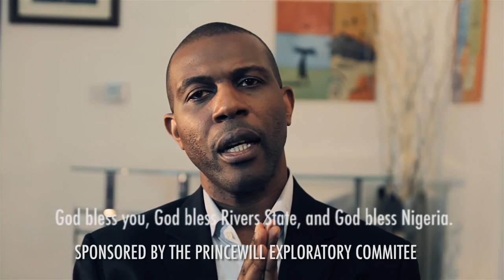Prince Tonye Princewill sets up an Eploratory Committee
Prince Tonye Princewill breaks his silence;speaks about his political future and plans for Rivers State.